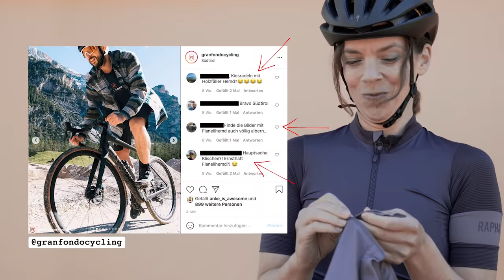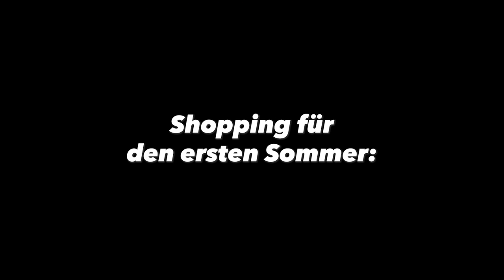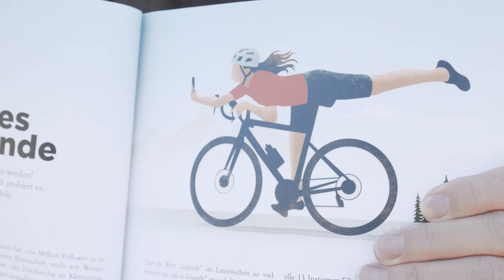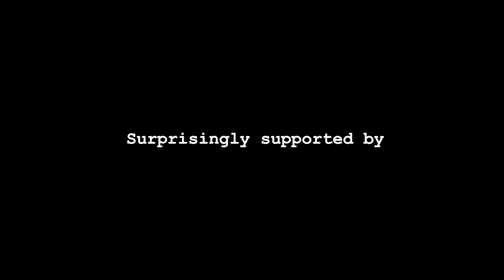Richtig anziehen auf dem Rad – How To fahrRad #3 (Fahrradkleidung 1x1 mit Shoppingliste)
Motörhead T-Shirt oder tightes Jersey? Bei Fahrradklamotten gilt: zieht doch an was ihr wollt! Aber mit diesen Tipps muss keiner frieren oder schwitzen. Plus: die Shoppingliste, mit der man durch den ersten Radsommer kommt.

Bei How To fahrRad: Der ersten Fahrrad-Tutorial-Serie, deren Kernkompetenz auf Inkompetenz beruht!
Und weil das manche immer noch nicht gemerkt haben: Nach den Logos kommen die Outtakes! Dieses Mal: Blowing in the wind.
Bike-Tutorials für Einsteiger. Oder warum eine Frau, die in ihrem Leben einen Schlauch gewechselt hat, plötzlich meint, How-To-Videos drehen zu müssen.

Loudly presented by @anke_is_awesome

Surprisingly supported by
Specialized, Rapha, Shimano, Oakley, Fidlock, Muc-Off, Ortlieb und Wahoo
Spread by
Gran Fondo Cycling Magazine und Bergwelten Magazin
Kamera und Schnitt: Franca Hoyer
Kamera und Fotos: Julian Rohn
Sound: DJ Stylewarz
Damit ich mit Ende 30 noch sagen kann, dass ich Fashion-Influencer geworden bin.

00:24 Die richtige Größe kaufen
00:40 Warum Wind wichtig ist
01:19 Die Weste / Das Gilet
02:58 T-Shirt oder Jersey
04:15 Baselayer / Unterziehshirts
05:24 Die Windjacke
06:27 Die Fahrradhose
11:09 Die Regenjacke
12:02 Arm- und Beinlinge
13:04 Shopping-Liste für den ersten Sommer
13:23 Die Extras
13:33 Socken
14:12 Caps
14:53 Fahrradbrillen
15:22 Helm
16:14 Tadaa!
17:03 Outtakes